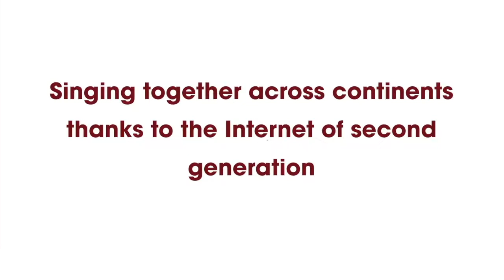Technology in the Barcelona Festival of Song 2020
Using technology as a tool for teaching & performing is nothing new for the BFOS. We started using the Internet2 in 2011, when for the first time, we hosted classes and concerts simultaneously in Barcelona and São Paulo, Brazil.  Learn how to participate.
In 2020 the Barcelona Festival of Song will happen for the first time in Barcelona & Online, allowing singers & voice teachers from all over the world to participate in the course, studying the Latin American & Iberian art song repertoire with the biggest experts. Learn how you can participate from anywhere in the globe! Learn how you can participate !